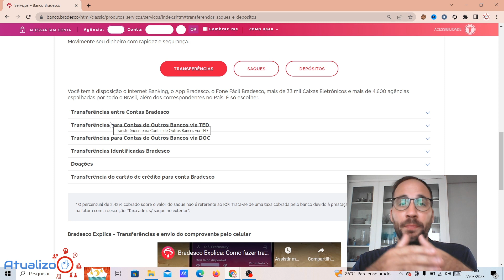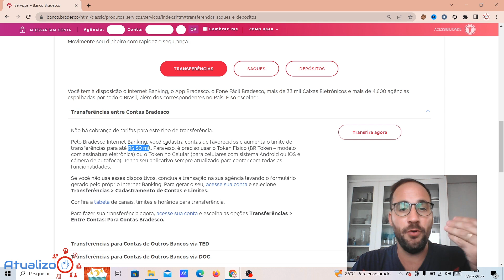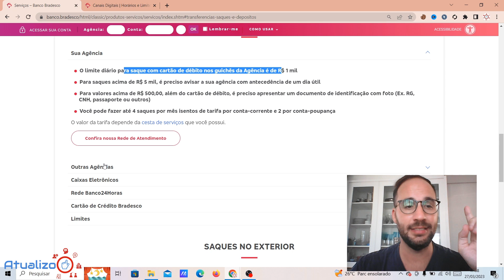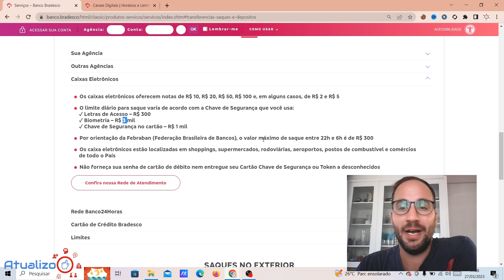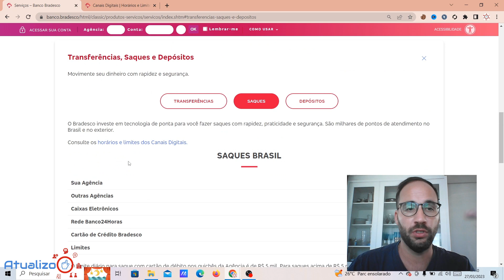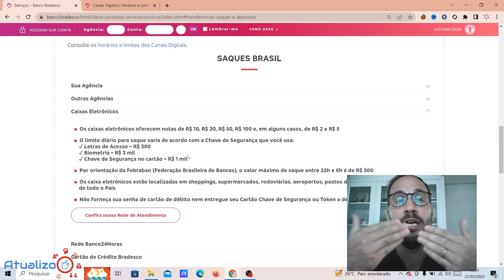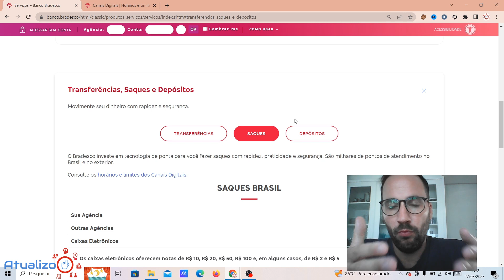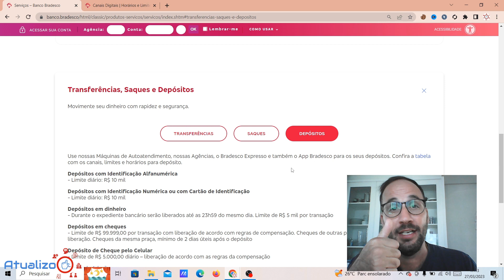Qual o LIMITE para SACAR no CAIXA ELETRÔNICO BRADESCO?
Qual o LIMITE para SACAR no CAIXA ELETRÔNICO BRADESCO? @Bradesco
Você já se perguntou qual é o limite para sacar dinheiro no caixa eletrônico do Bradesco? Pois bem, eu tenho a resposta para vocês. Mas não vou entregar tudo de bandeja logo de cara, afinal, mistério é sempre bom, não é mesmo?

Aqui está o que vou fazer: vou estimular a curiosidade de vocês, e dizer que no meu vídeo eu vou contar TUDO o que você precisa saber sobre o limite para sacar dinheiro no caixa eletrônico do Bradesco. E não se preocupem, eu vou explicar tudo de forma clara e simples, para que todo mundo entenda.

Agora, eu sei que alguns de vocês podem estar pensando: "ah, mas eu já sei disso, não preciso assistir ao vídeo". Mas eu desafio vocês a assistirem mesmo assim. Afinal, nunca se sabe quando pode haver informações novas ou diferentes sobre o assunto, certo?

Além disso, o meu vídeo é super divertido e criativo, com um tom argumentativo que vai te prender do começo ao fim. Então, se você quer descobrir qual é o limite para sacar dinheiro no caixa eletrônico do Bradesco, e ainda se divertir um pouco, é só dar o play e conferir!

Tenho certeza de que vocês vão gostar. Até lá!

Direto ao Ponto:
00:00 - Início
00:40 - Qual o LIMITE para SACAR no CAIXA ELETRÔNICO BRADESCO?
02:40 - Como saber o limite de saque Bradesco?
04:50 - Quantas vezes posso sacar no caixa 24 horas Bradesco?
08:50 - Encerramento

💻NOSSO SITE: /atualizar-bol...